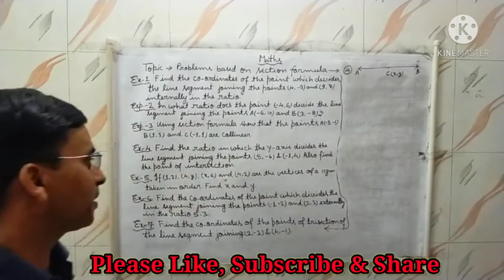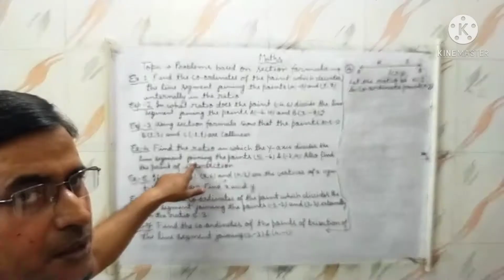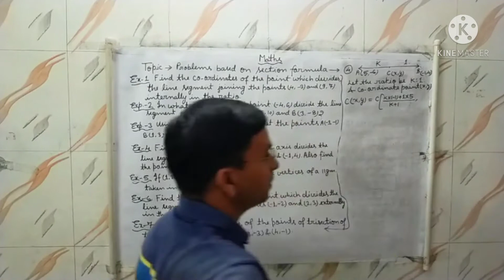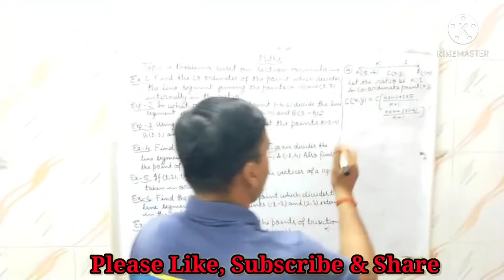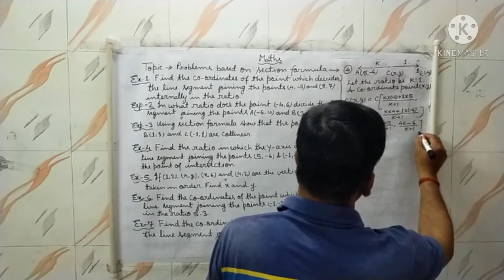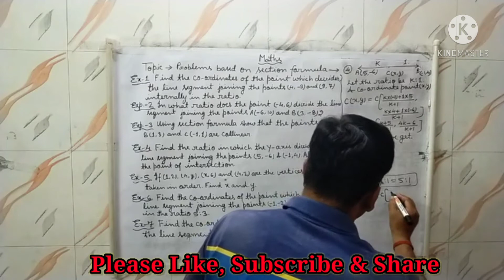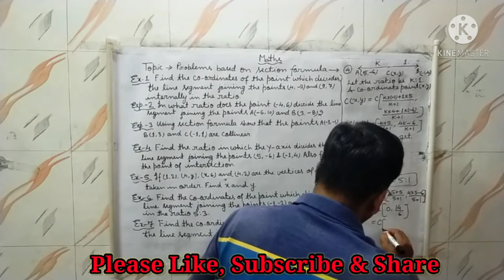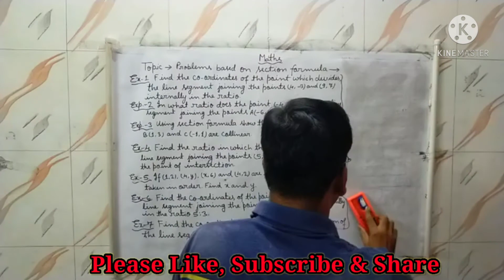Problem Based On Section Formula ( Part - 3 ) ( IG TV Live Streaming )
Hello,
Students

Today we are practicing on Problem Based On Section Formula ( Part - 3 ) ( IG TV Live Streaming )

I hope this video is very useful for you !

Don't forget to press bell icon it is useful for you because after pressing bell icon the recent uploads notification send you !

We always exited to hear from you any queries, feedback or concern then write in comment section otherwise